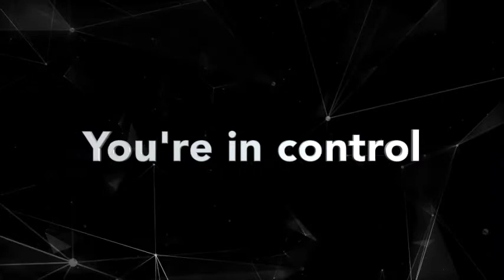eXp Australia Lisa B Real Estate Training